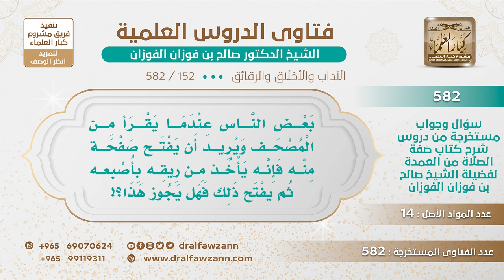[152 -582] البعض يأخذ من ريقه على أصبعه ليفتح صفحة من القرآن، فهل يجوز ذلك؟ - الشيخ صالح الفوزان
-"السؤال: بعض الناس عندما يقرأ من المصحف ويريد أن يفتح صفحة منه فإنه يأخذ من ريقه بأصبعه ثم يفتح ذلك فهل يجوز هذا؟
الجَوَابُ: نعم، إذا احتاج إلى هذا ما في مانع، ريقه طاهر، والحمد لله.
للاشتراك في قناة الشيخ صالح الفوزان
سؤال وجواب من شرح صفة الصلاة ( 582 ) مقطع

للاستفسار والإقتراحات والدعم
رئيس الفريق
لمشروع كبار العلماء